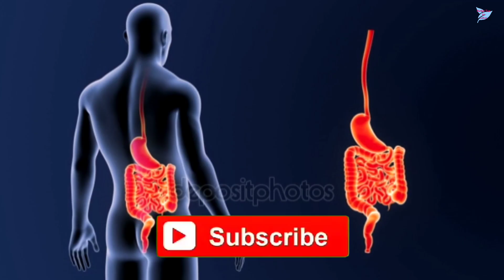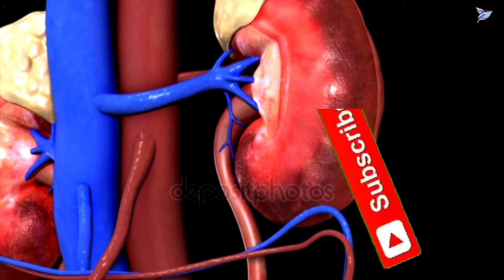শুধুমাত্র জলে ভিজিয়ে সকালবেলা খান! || এই ২টি জিনিস ভিজিয়ে খেলেই ডায়াবেটিস, কোলেস্টেরল, হৃদরোগ সব দূর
শুধুমাত্র জলে ভিজিয়ে সকালবেলা খান! || এই ২টি জিনিস ভিজিয়ে খেলেই ডায়াবেটিস কোলেস্টেরল হৃদরোগ সব দূর || কিশমিশের গুণাগুণ || সকালে খালি পেটে কিসমিস খাওয়ার ফলাফল || খেজুরের উপকারিতা || benefits of raisins and date fruit || Perfect Tips by Laboni